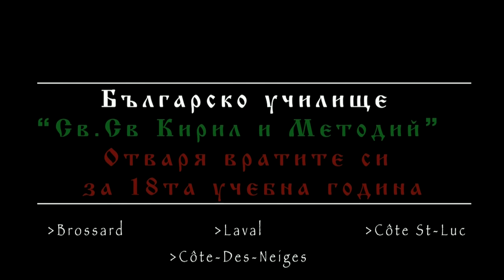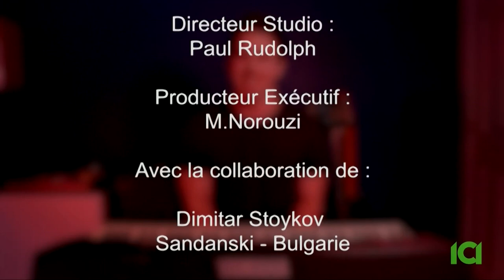Zornitsa TV - Interview with Dimitar Stoikov (Sandanski, Bulgaria)